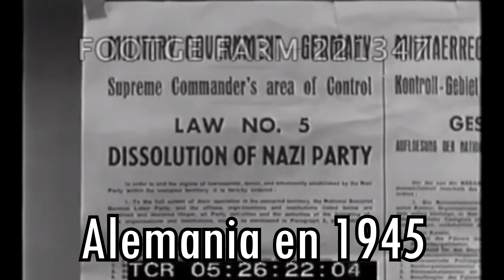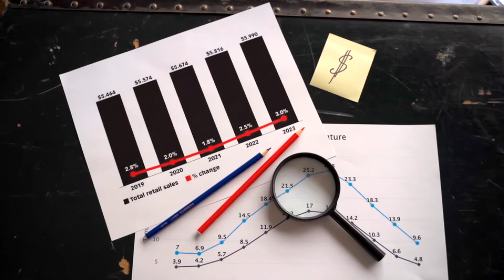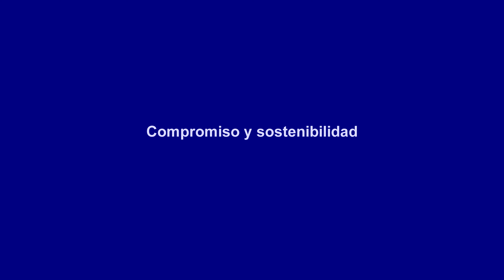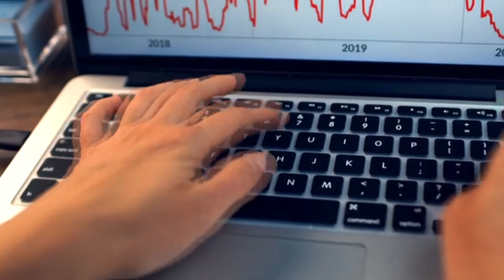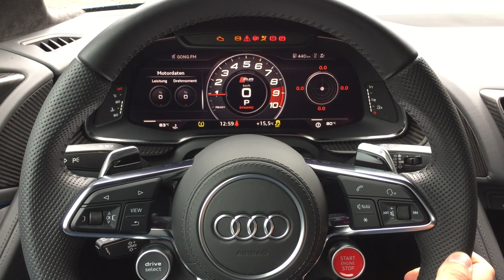EL MODELO ECONÓMICO ALEMÁN: CALIDAD, INNOVACIÓN, COLABORACIÓN Y SOSTENIBILIDAD.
El modelo económico alemán se caracteriza por su enfoque en la calidad de la producción, la innovación tecnológica y la colaboración entre el gobierno, las empresas y los sindicatos. Alemania es conocida por su industria manufacturera altamente especializada, que abarca sectores como la ingeniería de precisión, la automoción y los productos químicos. La reputación de la "ingeniería alemana" se basa en su compromiso con la excelencia y la precisión en la fabricación. Además, Alemania fomenta la innovación a través de la investigación científica, la cooperación entre instituciones académicas y empresariales, y el apoyo gubernamental a la investigación y el desarrollo. El sistema educativo y de formación profesional juega un papel fundamental en la preparación de una fuerza laboral altamente cualificada. La estrecha colaboración entre el gobierno, las empresas y los sindicatos promueve la estabilidad económica y laboral, así como la protección de los derechos de los trabajadores. Asimismo, Alemania se enfoca en la sostenibilidad y la responsabilidad social, impulsando la transición hacia fuentes de energía renovable, la eficiencia energética y la adopción de estándares ambientales rigurosos. Este modelo ha contribuido al éxito económico sostenido de Alemania y a su posición como una de las principales potencias mundiales.